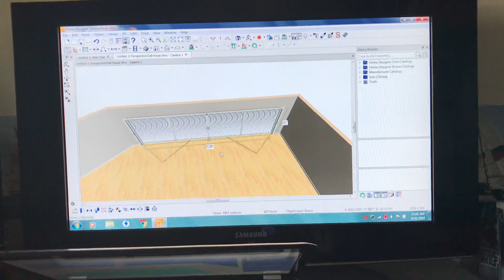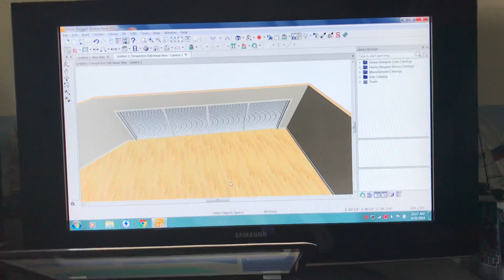Floor plan room part 4 9.21.2019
Slavery cars houses business clear shops relationships friendships millionaires billionaires trillionaire hundred k computers fuck those screen TVs electronics movie props all clothing basketball sports fitness list listing buildings business stuff house plans home designer chief architect money finances for jobs in high paying jobs yes this reviews do you games computer games demo games projects bills floor pie stuff range room business stuff online and so much more military stuff for plants business stuff and so much more

Clinton chandler YouTube com
Clinton chandler Facebook com
Clinton chandler Instagram com
Clinton chandler google com

Clinton chandler slavery earthly stuff business stuff only
Benjamin Utah 84660